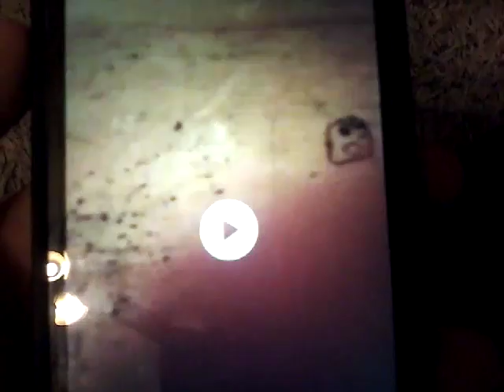QUICK CHANNEL UPDATE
Double upload today